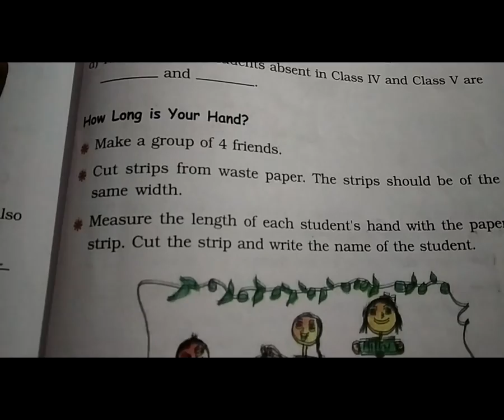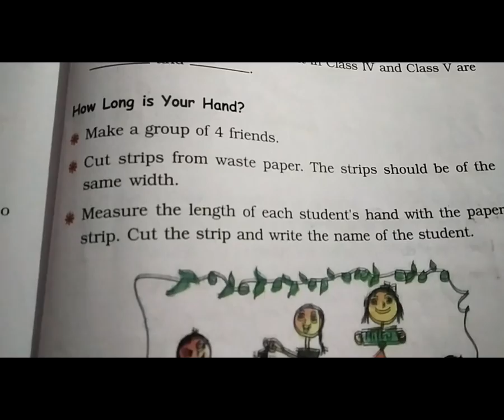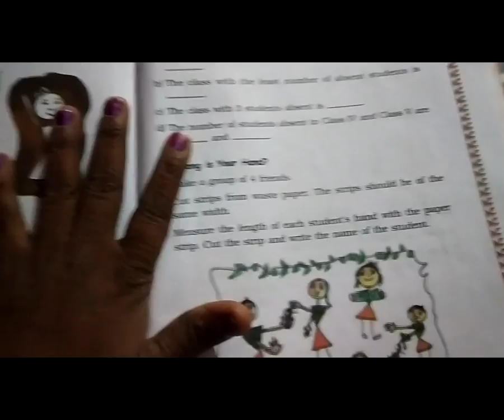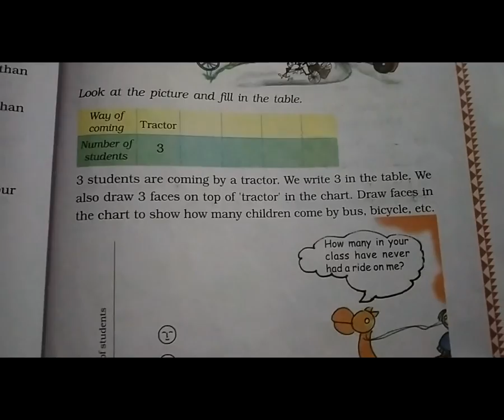Std 3 Em Maths Ch 13 Smart Charts P 4 by Savita Rabadiya